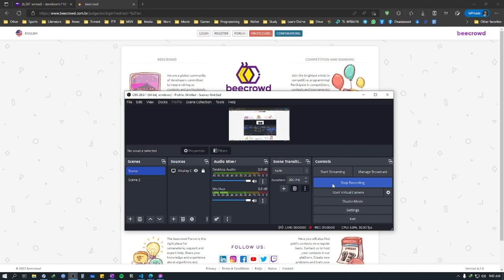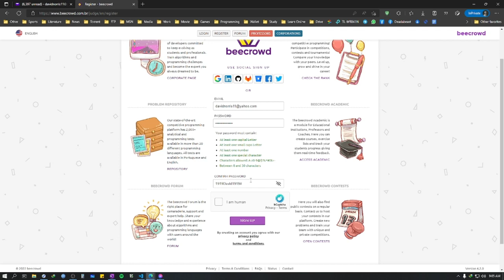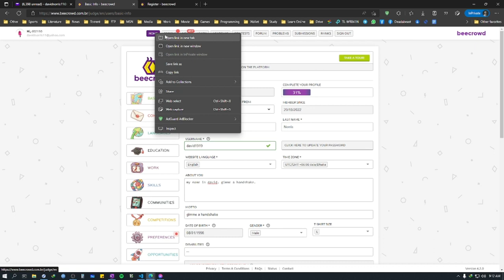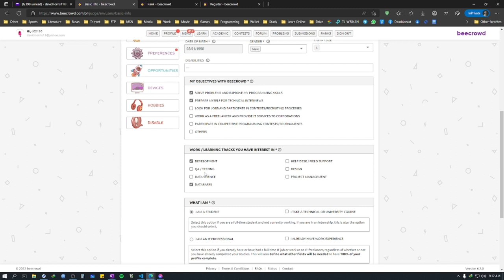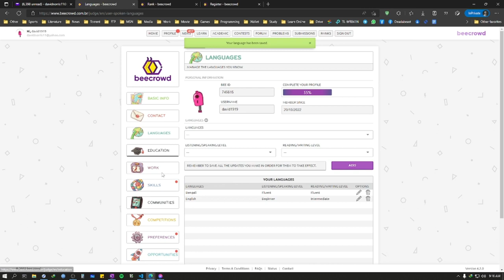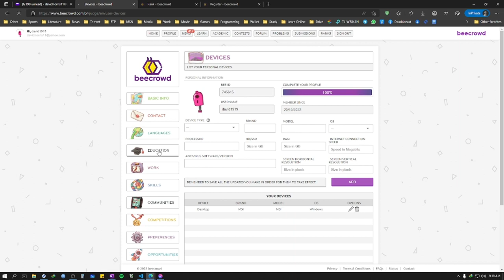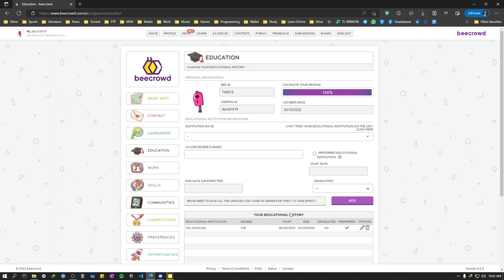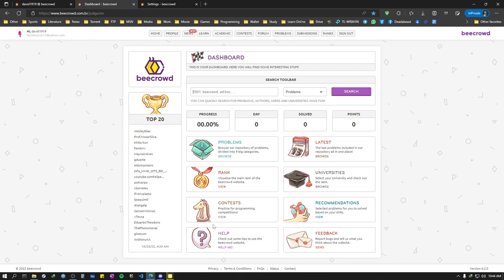How to create Beecrowd Account 100% (URI Online Judge account and complete all)